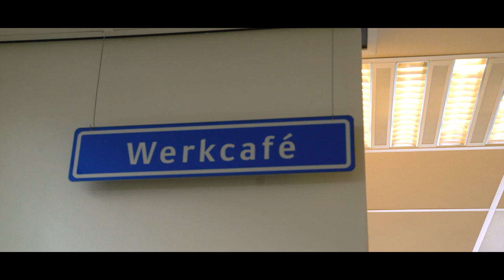Baas over je eigen toekomst | Aspect ICT - aflevering 12